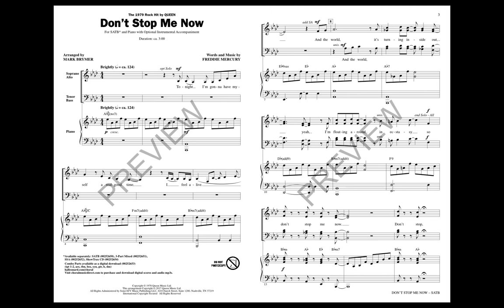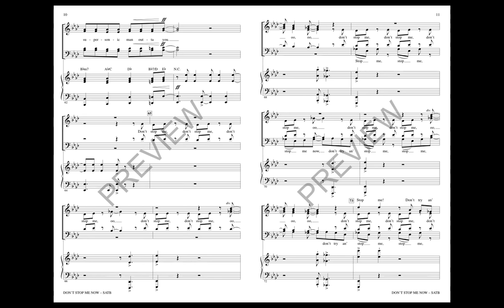Don't Stop Me Now (SATB Choir) - Arranged by Mark Brymer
We're havin' a good time! The classic rock harmonies that are a signature of Queen's sound are a natural fit for this driving choral arrangement. The over-the-top lyrics are dynamic sections make this offering a great opener to any Pops concert.